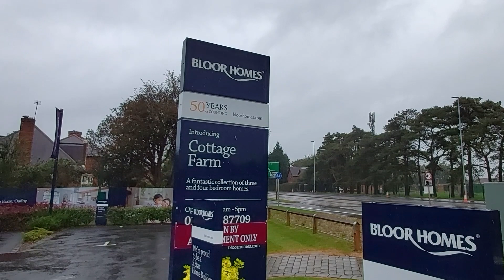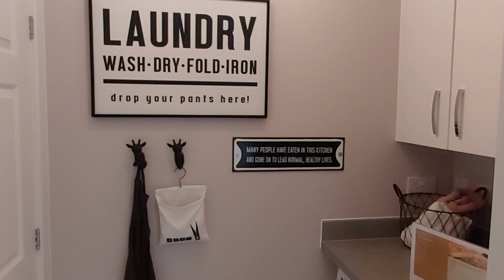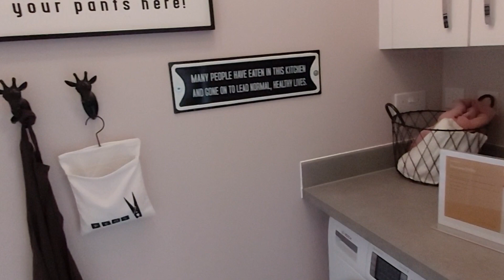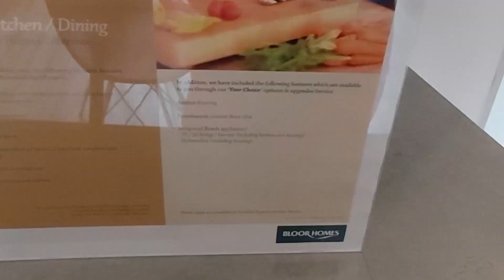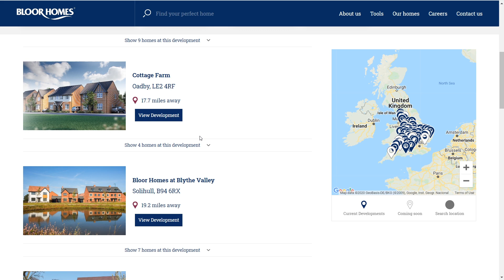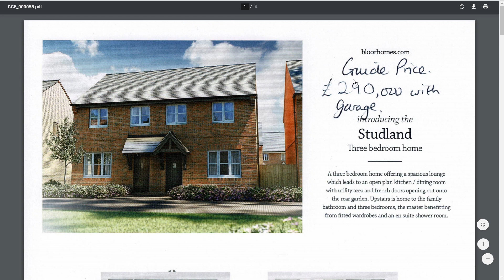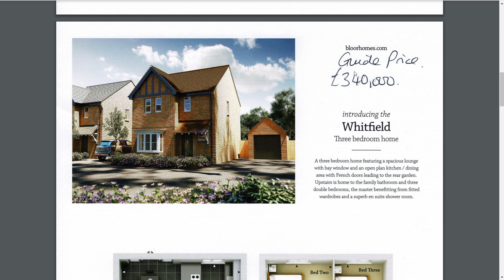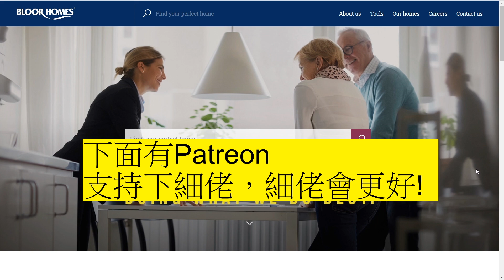23/09/2020 BNO移居英國之老人院娛樂台: 帶大家睇下新樓Cottage Farm, Oadby, Leicester三房Semi-Detached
23/09/2020 BNO移居英國之老人院娛樂台: 帶大家睇下新樓Cottage Farm, Oadby, Leicester三房Semi-Detached

00:00:00 帶大家睇新樓Showroom(外面環境)
00:06:36 帶大家睇新樓Showroom(裡面環境)
00:25:53 資料補充(發展商Review及有其樓盆地區)
00:31:43 Oadby Cottage Farm樓盆及地區資料補充
00:36:58 三房Semi、Detached、最平4房Detached既Floor Plan

英國超市網站:
Asda:

英國租屋買屋地產網站:
Zoopla